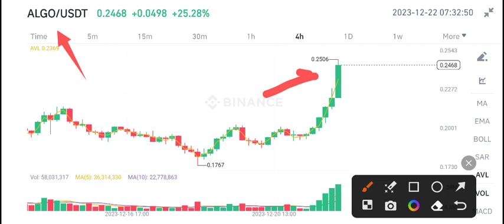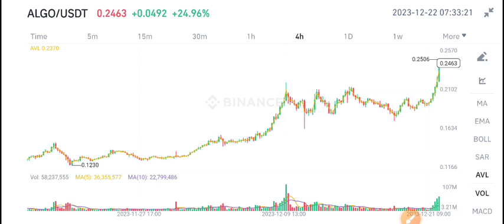Algorand Price Prediction! Algo coin Today News & Price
Queries Solved:
1.  today target
2.  price today
3.  price prediction
4.  token today target